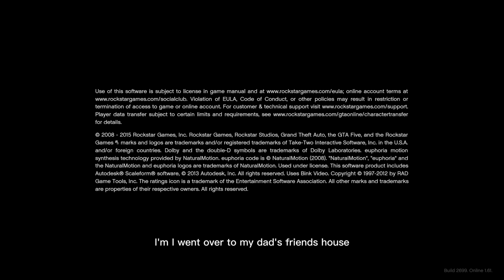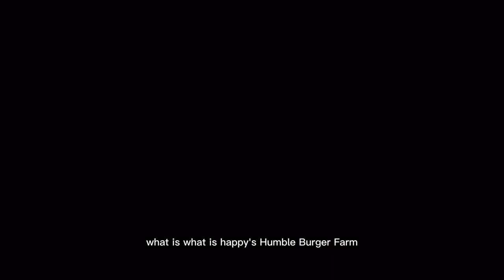WSAS FUNNY MOMENTS